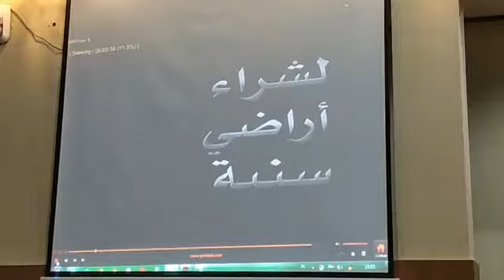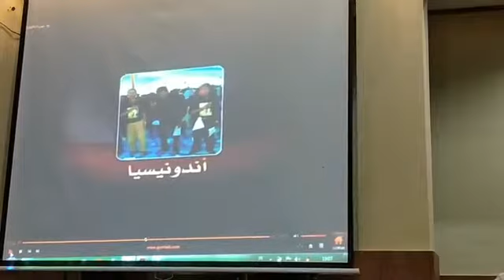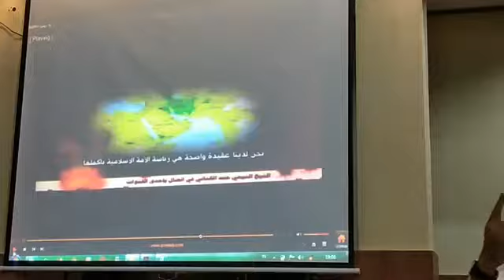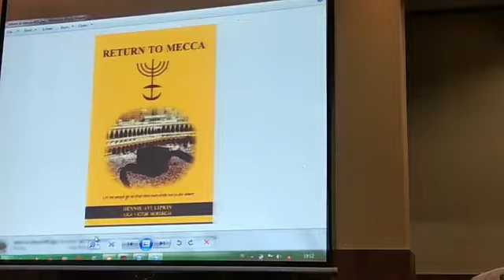8 maret 19 ustad tengku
Kajian rutin bertempat di masjid At Taqwa , SMA Al Islam 1 Surakarta